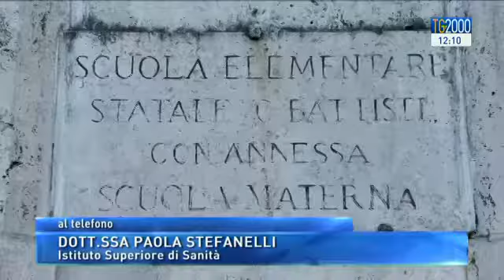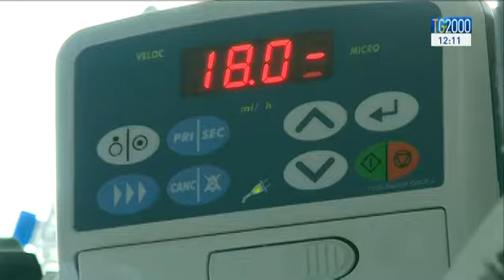Caso meningite a Roma: muore maestra elementare. Non è stato meningococco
Nuovo caso di meningite, stavolta a Roma, dove lunedì è morta una maestra della scuola elementare Cesare Battisti. La maestra era regolarmente in servizio fino al 22 dicembre. La Asl di zona ha imposto la profilassi antibiotica per bambini e genitori. Ma dall'istituto superiore di sanità è arrivato un chiarimento: non si tratta di meningite da menigococco ma da altro batterio e non sarebbe contagiosa. Servizio di Federico Plotti